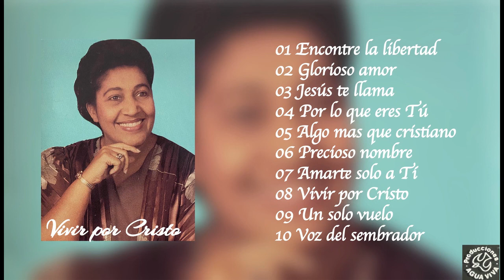Dorcas, Album Completo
No tengo los derechos de la música y cantos que se comparten.

01 Encontre la libertad 0:00
02 Glorioso amor 3:53
03 Jesús te llama 7:56
04 Por lo que eres Tú 10:58
05 Algo mas que cristiano 15:20
06 Precioso nombre 20:03
07 Amarte solo a tí 22:49
08 Vivir por Cristo 27:27
09 Un solo vuelo 31:10
10 Voz del sembrador 34:10